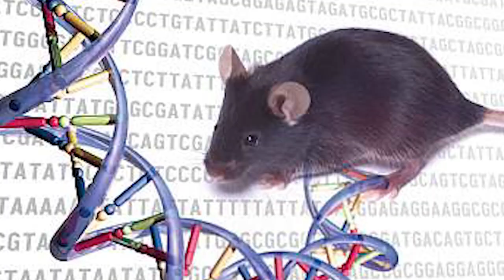Top 10 Horrifying Human Crossbreeding Experiments Scientists Tried To Hide From You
In this video, we're going to share some of the most horrifying human crossbreeding experiments that scientists tried to keep secret from you. From breeding humans with apes to creating vampires, these experiments are definitely not what you expected!

If you're curious about the weird and wild experiments that scientists have been performing over the years, then this video is for you. From human crossbreeding to creating super soldiers, these experiments are definitely not safe for the faint of heart! Watch this video to learn about some of the most dangerous and shocking human crossbreeding experiments that scientists have been trying to keep hidden from you!

Time Codes:
0:00- Intro
0:17- Monkey-Humans
1:35- Mice With Human Brain Cells
2:51- A Mouse Virus With Human Genes
4:05- Human-pig Hybrid
5:32- Mice With Human Bootys
6:44- Human-Rabbit Hybrid
7:51- Human With Animal Organs
9:22- Pigs With Human Blood
10:38- The Vacanti Mouse
11:20- Humanzee